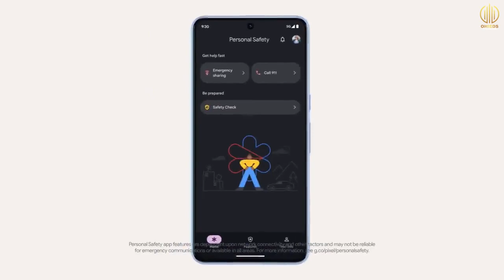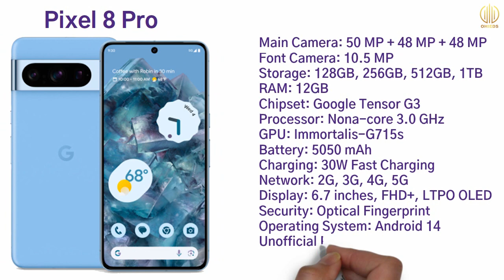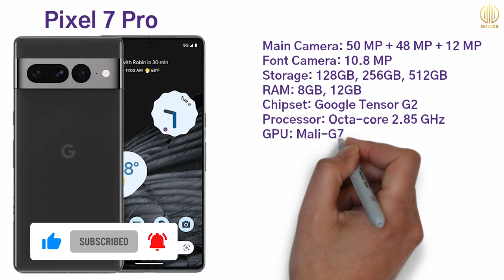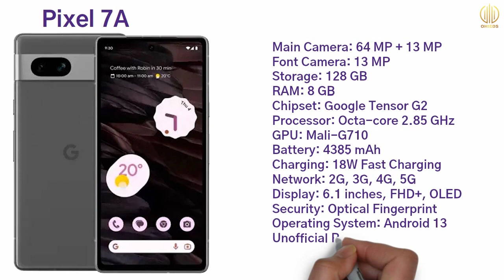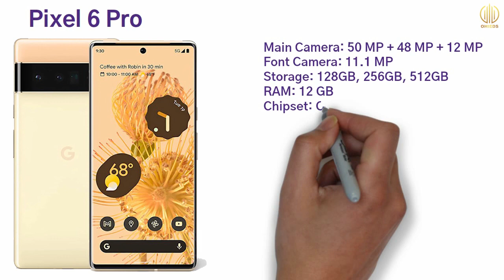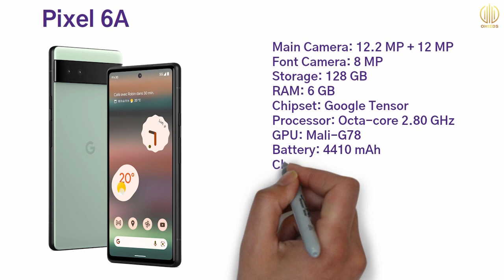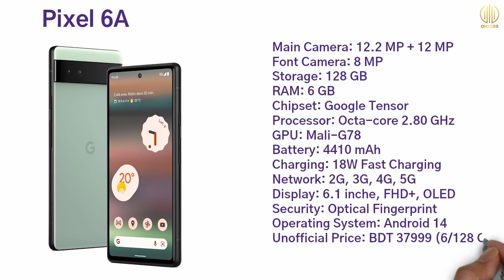গুগোল পিক্সেল এর 5 টি সেরা মোবাইল | Top 5 Best Google Pixel Mobile Phone in Bangladesh (March 2024)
In this video, you will see the top 5 best Google Pixel Mobile Phone in Bangladesh. Along with the best Google Pixel Mobile Phone phone under 40000. After end watching this video, you will be known which are the Best Budget Google Pixel smartphones under 60000 Taka in Bangladesh in March 2024.